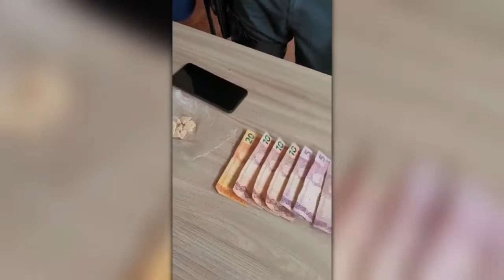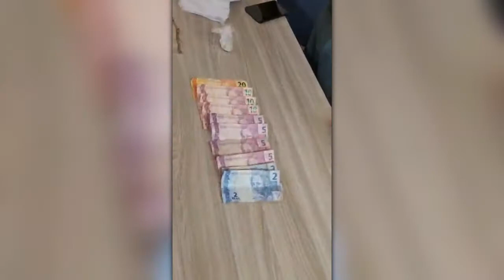Suspeito de Barcarena é preso em Muaná no Marajó